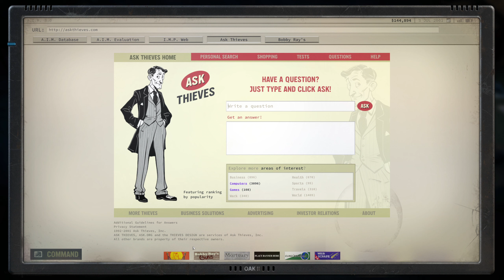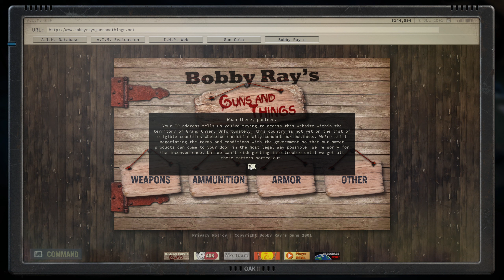Let's Play Jagged Alliance 3 - E43 - Smart Ass Mercenaries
Into the mist we go as we move on the final part of Fleatown